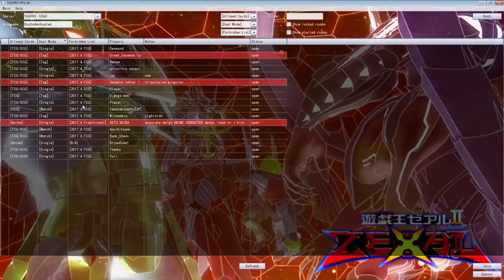YGOPRO DUELS: Symphonic Ancient Gear Gadget another close situation